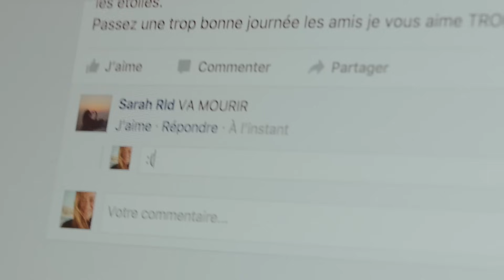La morning routine d'Allison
Voici le petit rituel d'Allison, elle l'effectue chaque matin en respectant l'environnement ainsi que les valeurs nutritionnelles.

Artiste : __url_artiste__